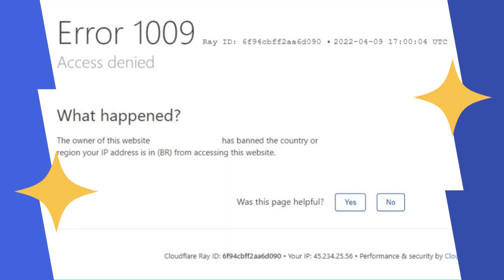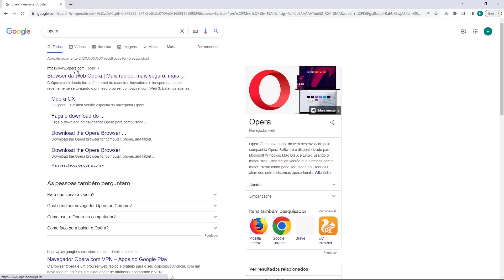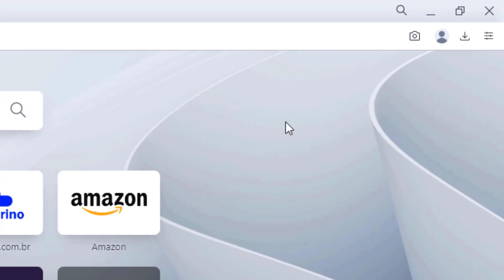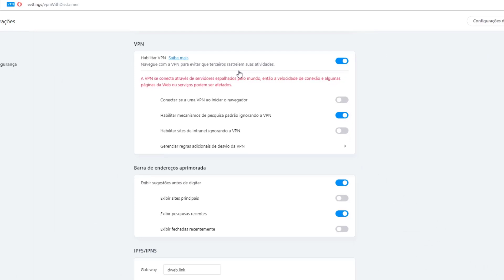COMO RESOLVER Erro 1009 do Cloudflare na Locaweb – rápido e fácil – 2022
Aprenda Como Resolver o erro 1009 do Cloudflare na Locaweb facilmente e em poucos minutos

LINKS IMPORTANTES!!!